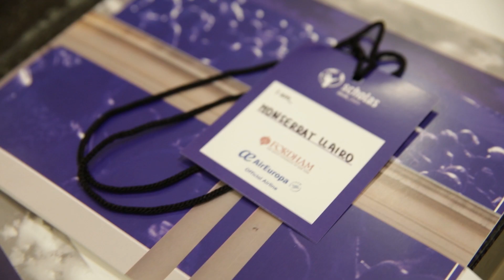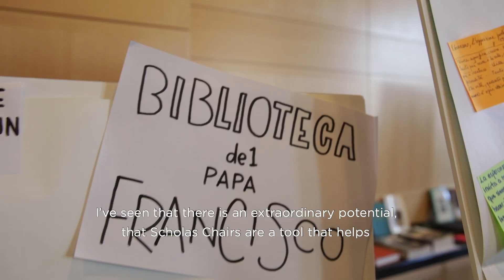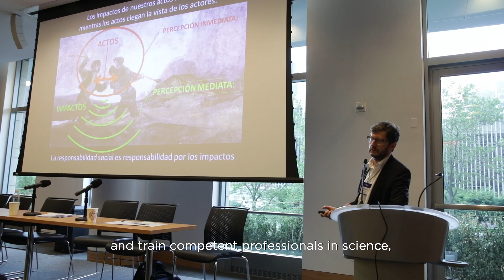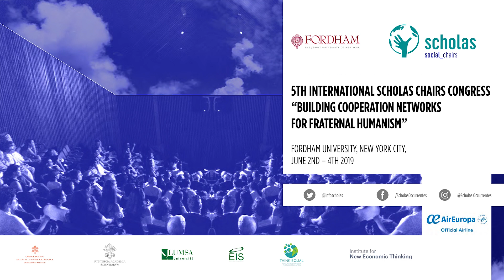V Congreso Scholas Cátedras, EE. UU. Nueva York